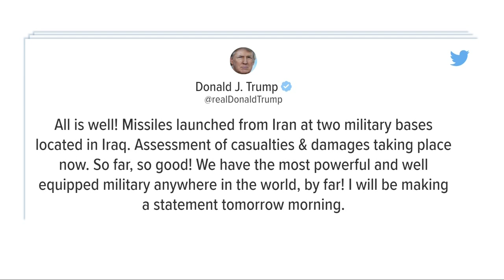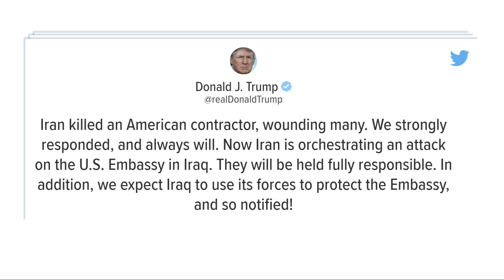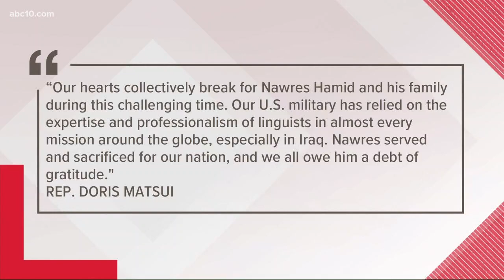How the death of a U.S. contractor from Sacramento led to Iranian general's assassination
Top U.S. leaders have cited the attack that killed Nawres Hamid as the reason for escalated tensions with Iran in recent months that led to Qasem Soleimani's death.